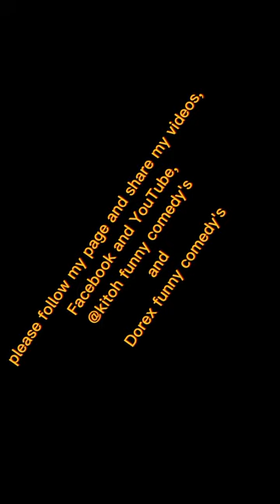kitoh funny comedy's